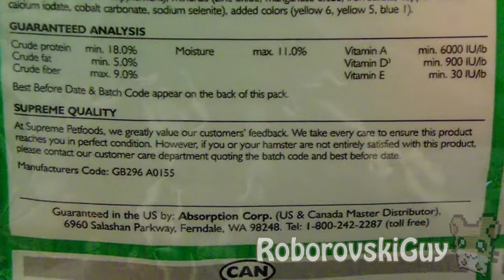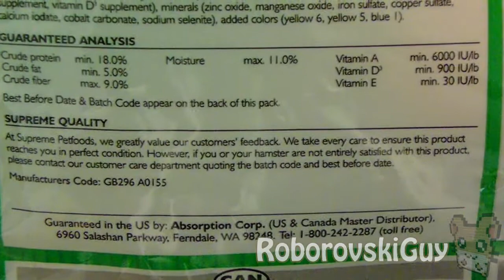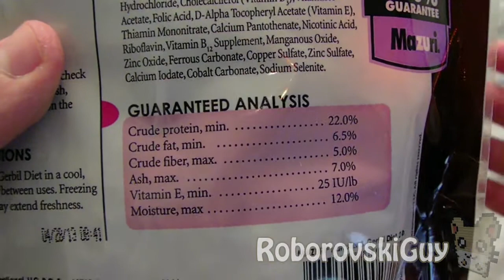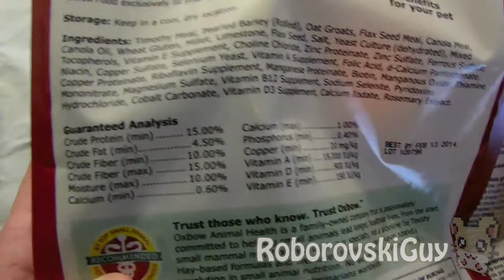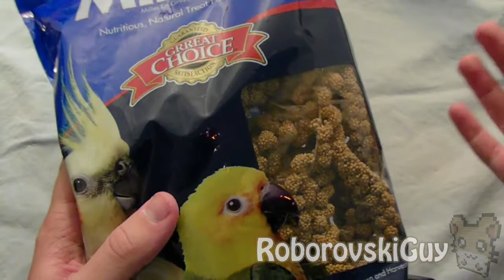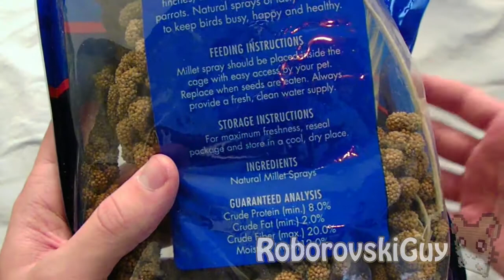The Best Hamster Diet Plan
Having trouble with your Robo's diet?
Here are some great tips for balancing the diet, and some great options to give your furry friends!